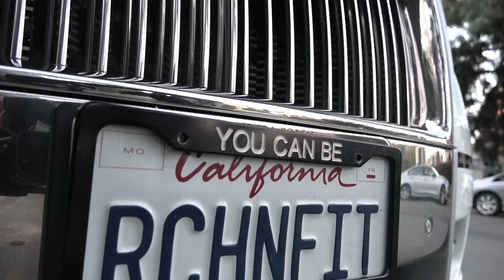Anatomy of a photo shoot: Part 2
Professional photography is easy, right?  All you need is a smart phone and boom, you're a pro, right?  Not so fast!

Video by
Marshall Ross Thompson